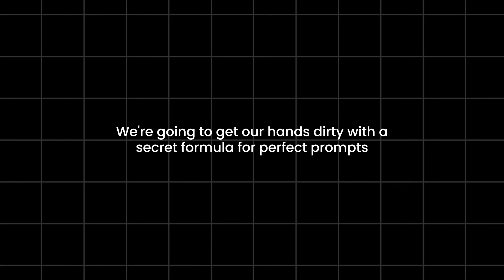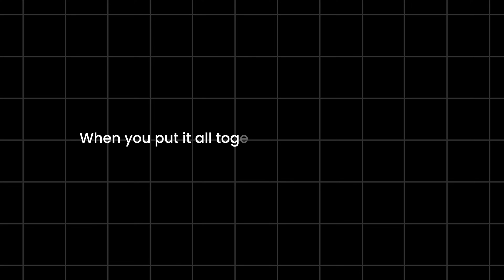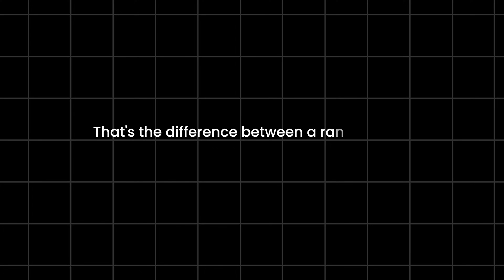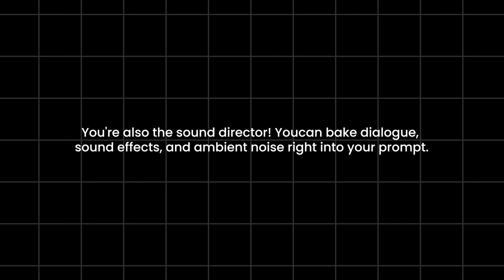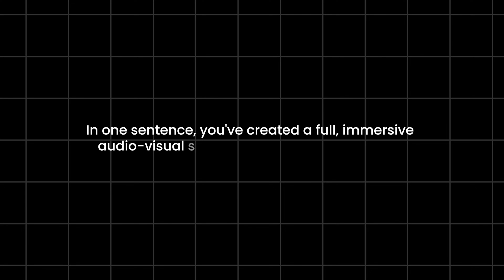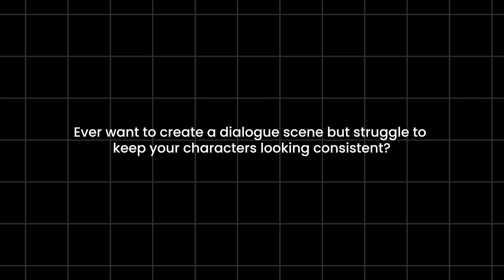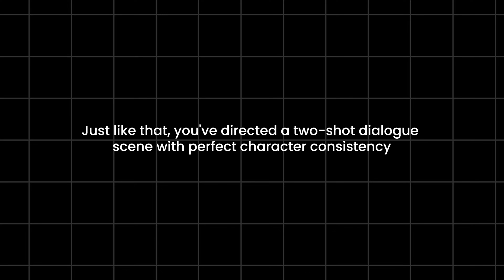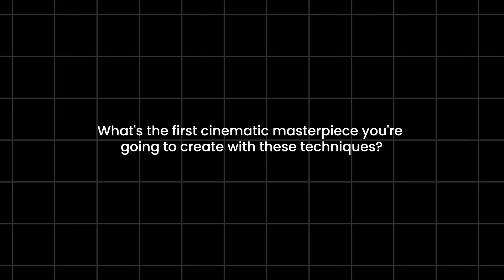Don't Waste Credits on Veo | LEARN How to Prompt Like a Pro on Veo 3.1 (With Examples)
Google’s Veo 3.1 is insanely powerful… but only if you know how to prompt it correctly.
If you’re tired of burning credits on random, disappointing generations, this video will show you how to prompt Veo 3.1 like a professional director, not a beginner.

In this breakdown, I walk you through a practical, battle-tested prompting framework used to create cinematic, high-quality AI videos with maximum control and consistency.

🎬 What you’ll learn in this video:

- The 5-ingredient cinematic prompt formula (used by pros, not guesswork)
- How to think like a director & cinematographer, not just a prompt writer
- Camera moves, shot types, lighting, mood, and visual language Veo understands
- How to include dialogue, sound effects, and ambient audio directly in prompts

Advanced Veo 3.1 workflows:

- First & Last Frame prompting for seamless transitions
- Ingredients to Video for character consistency
- Timestamp prompting to direct multi-shot sequences in a single generation

This isn’t theory or copy-paste prompts.
It’s about understanding how Veo interprets direction so you can reliably get cinematic results without wasting time or credits.

Whether you’re a creator, filmmaker, marketer, or developer, this guide will help you go from “cool AI clip” to intentional, story-driven video.

💡 By the end of this video, you won’t just be generating videos —
you’ll be directing Veo 3.1 with precision.

👇 Drop a comment and tell me what cinematic scene you’re going to create first.